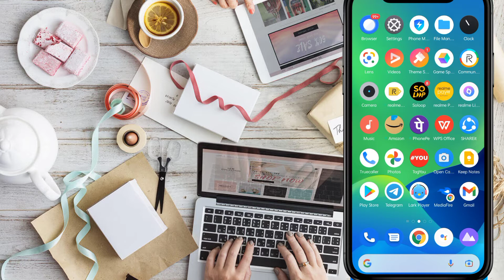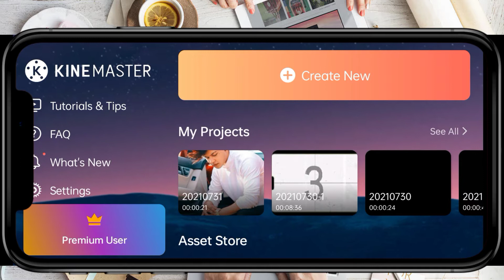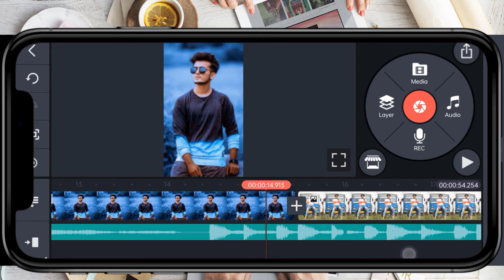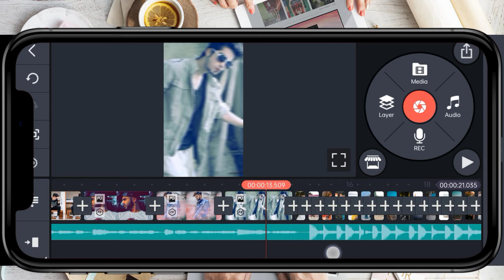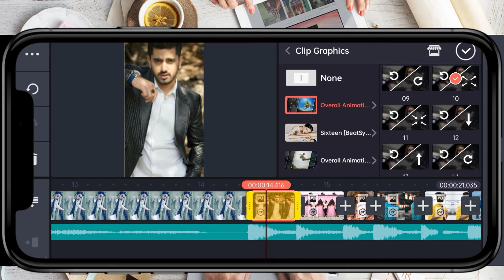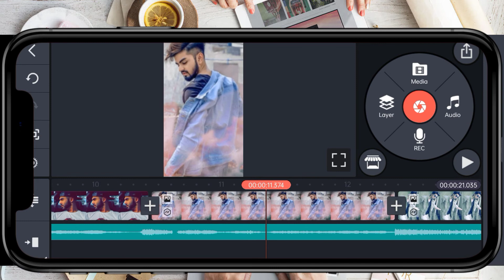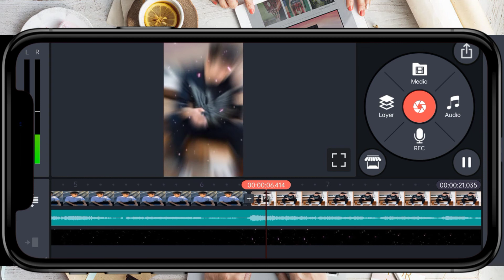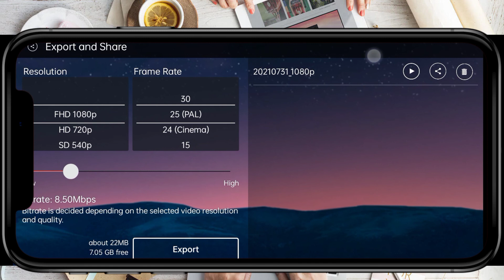Bachpan Ka Pyar Dj Song Stauts Kinemaster Video Editing New Style 2021 | Viral Video Editing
My Gadgets ✓

Category